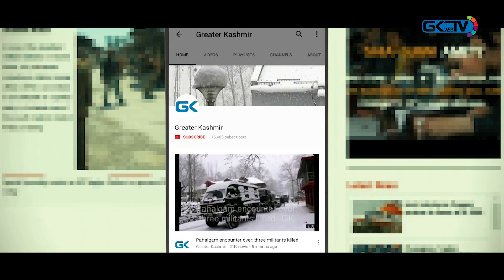Prayers mark Eid-e-Milad-Un Nabi (PBUH) in Kashmir